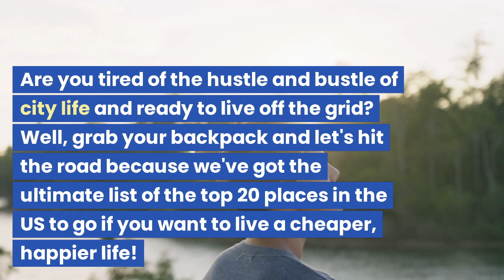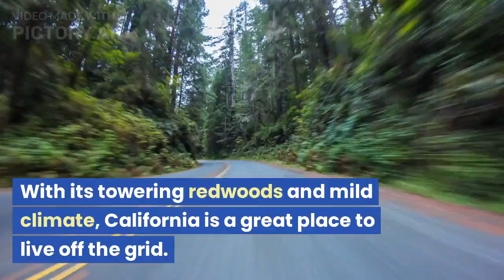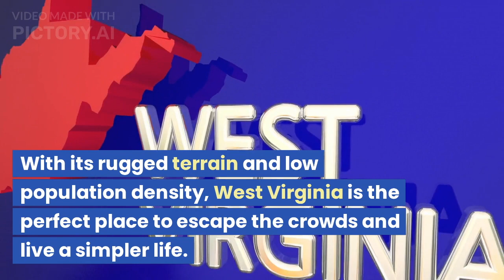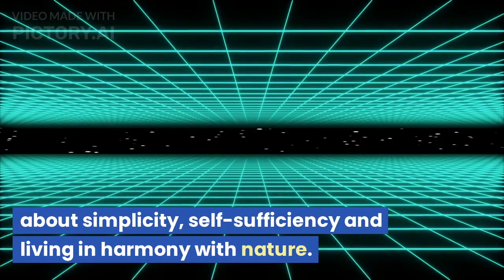Top 20 Places in The US To Live Off The Grid!!!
Are you tired of the hustle and bustle of city life and ready to escape to a simpler way of living? Then this video is for you! In this video, we will take you on a journey to discover the top 20 places in the US where you can go off the grid and live a cheaper, happier life. From the rugged terrain of the Appalachians in West Virginia to the tropical paradise of the Hawaiian Islands, we have got you covered.

Don't miss out on this informative and entertaining video on the top 20 places in the US to live off the grid! Pack your bags and get ready to start your off-grid journey today!